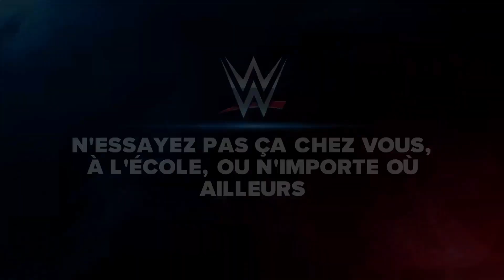WWE2K23 Mode Univers - WWE SmackDown 20 [VO]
Suivez The Titorup sur Youtube pour de l'action plus excitante !

The Titorup sur les Réseau Sociaux

Tu peut contribuer au sous titrages des vidéos pour que les vidéos touchent le plus de monde possible à ce lien